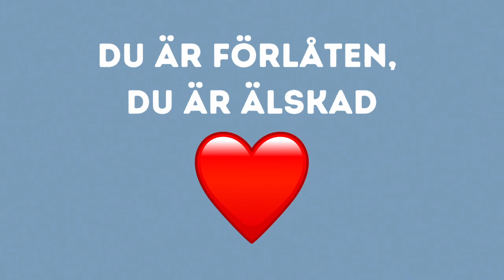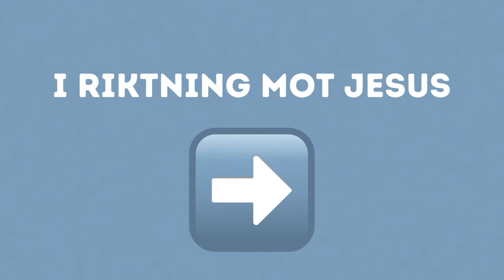Predikan 6 oktober | Rebecka Udd | Tillsammans i rikting mot Jesus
Har du ett böneämne?

Behöver du någon att prata med?

Vill du ge en gåva?
Swish: 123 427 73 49
Bankgiro: 772-6037